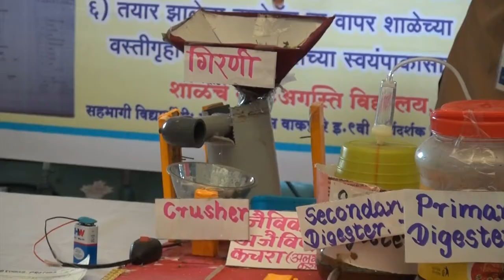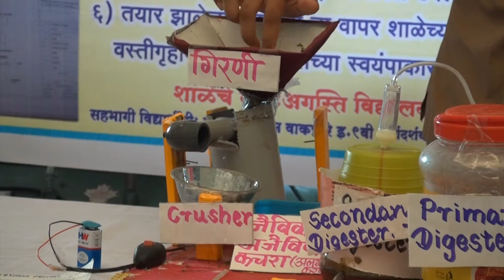Production of methane oil from solid waste